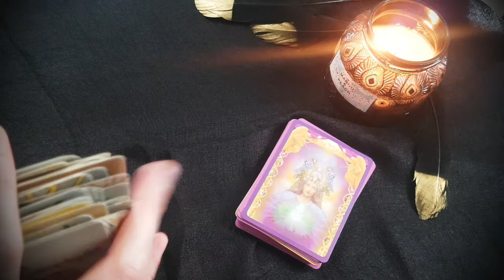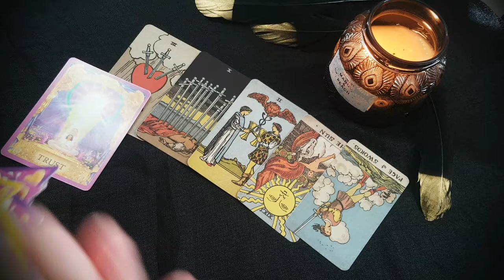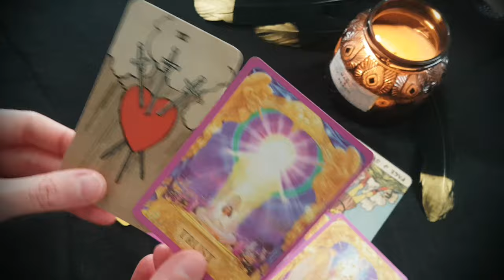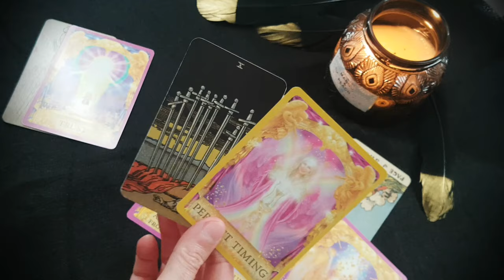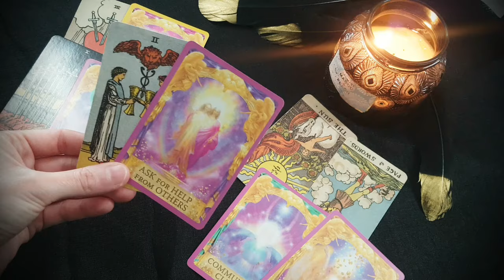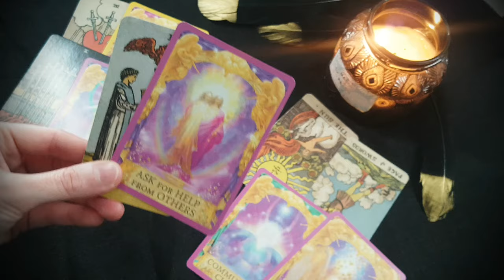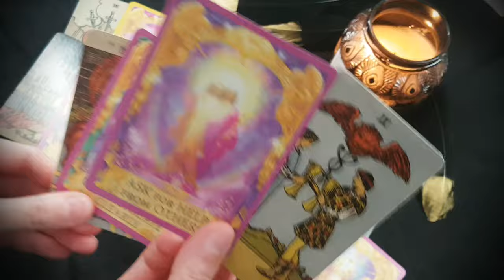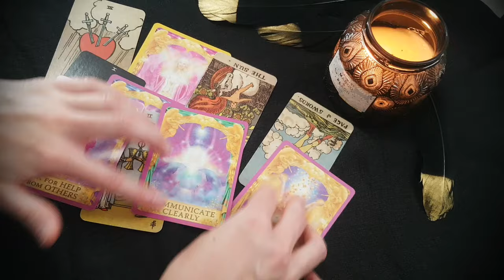AN UNEXPECTED BUT A SINCERE AND DESTINED REUNION WITH SOMEONE SPECIAL ✨💖✨tarot